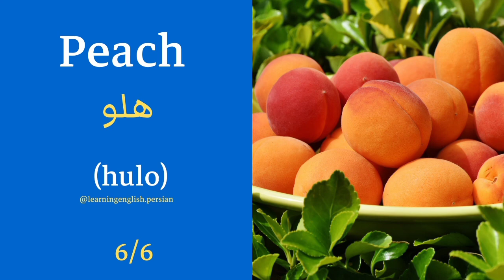fruits in farsi language, میوه ها به زبان انگلیسی